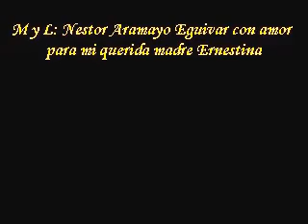Feliz dia de la madre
Este tema es dedicado a todas las madres del mundo y su letra traduse el verdadero valor de una madre
M y L : Nestor Aramayo E.
Canta, Chabi Valda y Nestor Aramayo
Esta autorizada la ejecución o gravación gratuita de la obra registrada en el Instituto Boliviviano de cultura. Avisar en comentarios mas detalles, para poder mejorarla y ofrecer a las madres una obra digna de felicidad.
                                                                           Atte. Nestor Aramayo E
                                                                                    cantaautor
Oh madre quiero evocarte con ternura mi cariño
son estas notas de amor y sentimiento
inmenso amor que llevo en mi corazón
Oh madre tu nombre es vida es poema es caricia
dulce expreción de amor y alegria
inmensa dicha manantial de vida y amor
es por ti que en la aventura de la vida vi la luz
con tus desvelos y cariño yo crecí
con el amor de tu mirada soy feliz
solo tu eres mi única alegria y mi luz
en los momentos de tristeza siempre tu
eres milagro de alegria en mi dolor
Ahora y siempre te amare
en mi corazón te llevare
alegrias te ofrecere
siempre a ti
de las estrellas sacare
vida y te la regalare
la flor mas hermosa te ofrendare
siempre a ti
Oh madre que gran vición existen en tus ojos
la bendición posees en tus manos
sublime amor me da tu noble corazón
Oh madre si alguna vez fui la causa de tus sufrimientos
perdoname mas yo no comprendia
el gran valor de una madre tan divina como tú